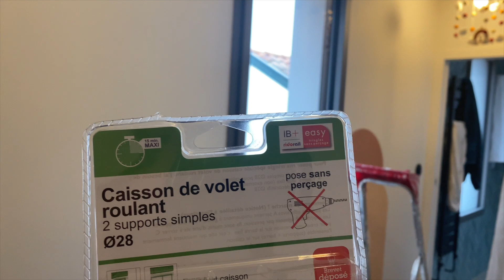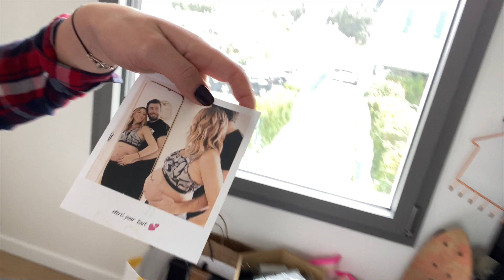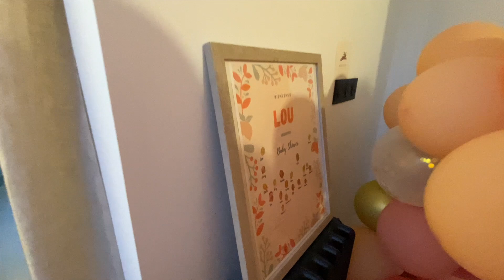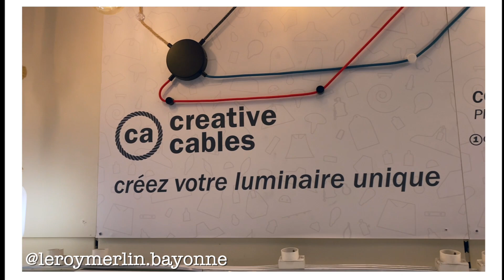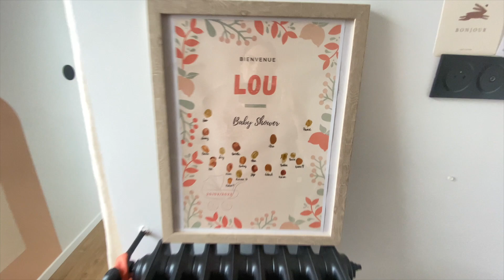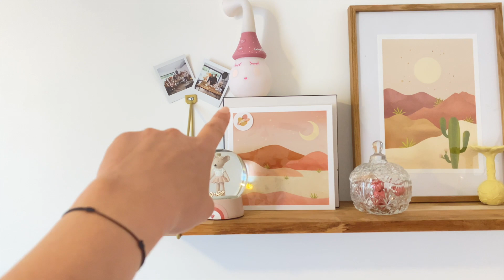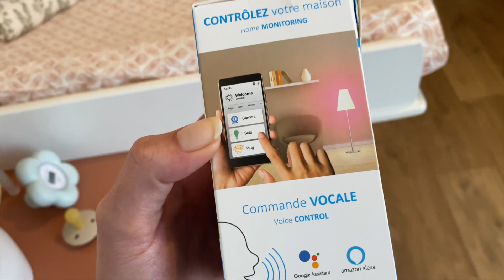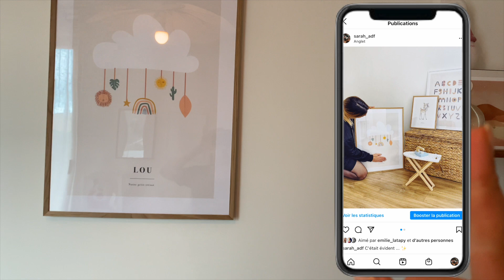VLOG DECO #2 l Dernière finition avant qu'elle arrive 🔨👶🏼🌸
● T I K T O K → @sarahastucesdefilles
● S N A P C H A T → @sarahadf

● Lalalab : 5€ d'offert sur lalalab.com avec mon code : ASTUCESDEFILLES
● DESENIO l Mes tableaux :
● IKEA l Lit
● ALIEXPRESS l Sceau
● IKEA l PAX dressing :
● ALIEXPRESS l Sceau

5€ offert pour votre première commande.

● Airbnb : Profitez de 22€ de réduction sur votre location d'appartement pour votre prochain voyage. Inscris toi ici :

● Igraal : Gagne de l'argent en effectuant tes achats sur le net & sur des sites connus grâce à ce lien

✘ E Q U I P E M E N T S   V I D E O ✘

+ Montage Vidéo : Final Cut Pro

Je te remercie d’avoir regardé cette vidéo, j’espère qu’elle t'a plu ! Si c'est le cas n’hésite pas à laisser tes idées de futures vidéos dans les commentaires avec le mot "Yeah" dedans pour montrer que tu as eu la patience de lire jusqu'ici :)